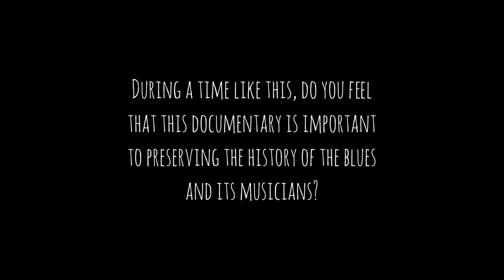594 MFC: 3 Questions w/ Johnny Cotton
This is part of our new short video series for 594 Miles From Chicago, called "3 Questions with". Each artist we interview will have 3 questions to answer at the end of their interview! In this video we have Johnny Cotton  who joins us at Buddy Guy's Legends in Chicago, IL.

About Johnny Cotton:
Raised on the Southside of Chicago, Johnny Cotton would see the Bud Billiken Parade on TV and see his uncle play in the band. Johnny started out with an interest in drums from his uncle who was a drummer in the drum and bugle. His musical inspirations grew to the horns when he was in school and couldn't bring his snare home from school.

Johnny would then get into his brothers band, New Testament Band, to perform with them. He would rehearse around the checkerboard lounge and after one night he would step in with a band and that is where his love for the blues started.

He would then start to busk on the streets of chicago by himself and bands. He would get into the studio with James Cotton to perform on his album High Compression. He was then introduced to Little Milton where he would perform around chicago as well as on the road. One Thing that stuck with johnny in his short recording session with James Cotton was that James told johnny that he wanted him to play on the road with him, when he can afford him. One day on the road, he would get the call to play with James Cotton. He would leave little milton and hit the road with James. James Cotton and Johnny Cotton are not related, regardless of the last name.

He would tour with James cotton for many years as well as play with the Lubriphonic, Jason Mraz, Valarie Wellington, Wayne Baker Brooks, and so many others. He currently plays with Rick Kings Royal Hustle.